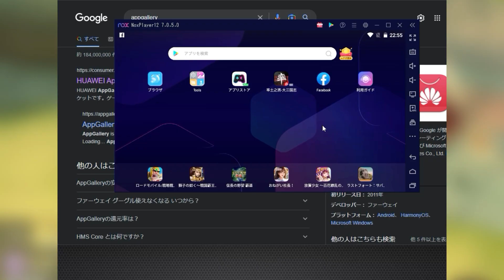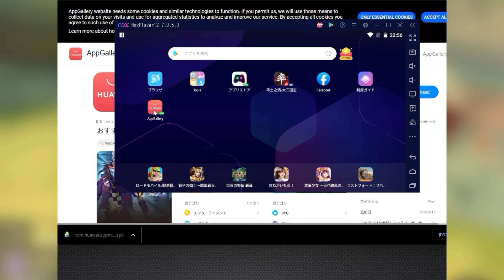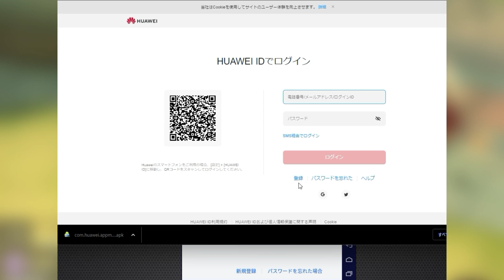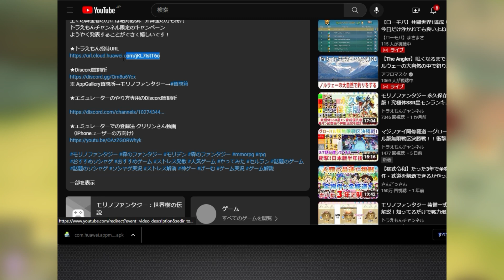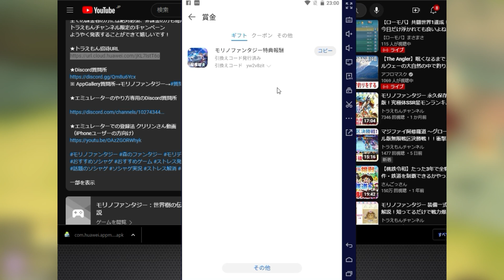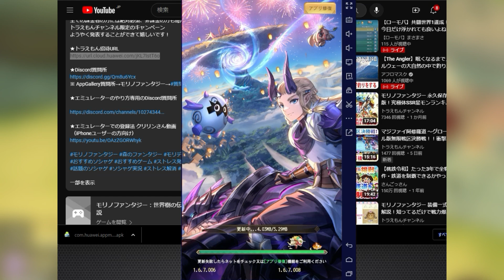モリデン iPhoneユーザーの方！ずっと最大30%還元の課金法！大大大好評キャンペーンの登録手順をご説明！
※ AppGallery質問所→モリノファンタジー→質問箱

★エミュレーターのやり方専用のDiscord質問所

★エミュレーターでの登録法 クリリンさん動画